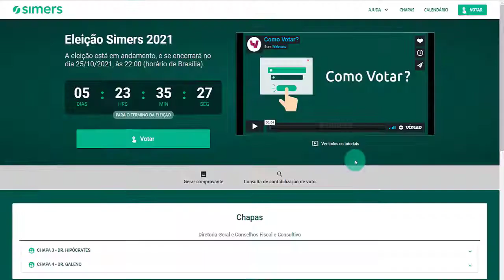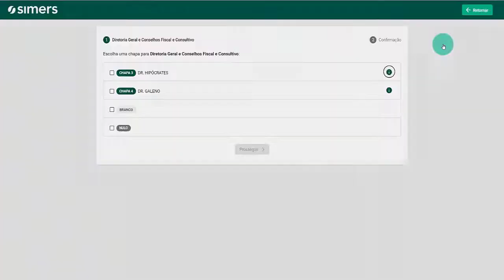Como votar | Eleição Simers 2021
Vídeo tutorial com instruções de como votar na eleição para escolha da Diretoria do Simers para o triênio 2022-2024.